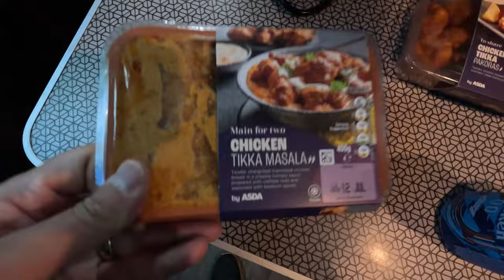Scary Night in a Dogging Car Park 🚐😱 | Campervan Adventure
This week i attempt to spend the night in another well known dogging car park.

It was all going well until it was time to go to bed. . in the end i decide enough is enough and i move on to another car park

Help my reach my current goal of 500 subscribers by August and i've got 2 hammocks to give away to 1 lucky winner